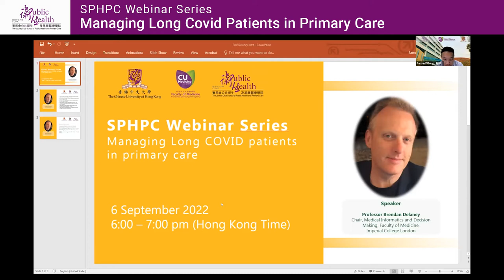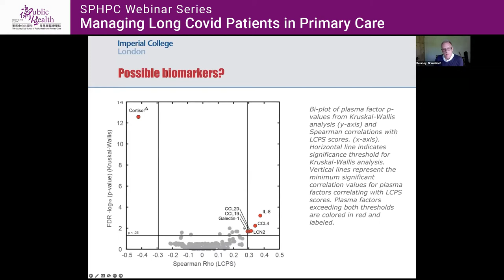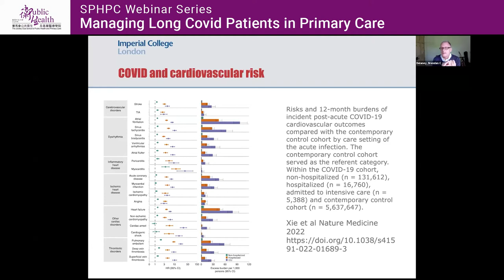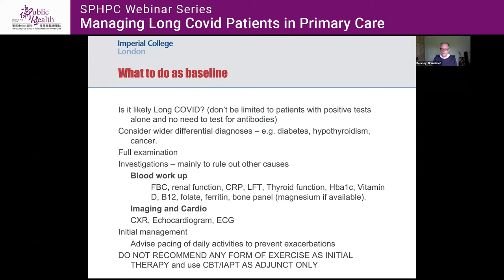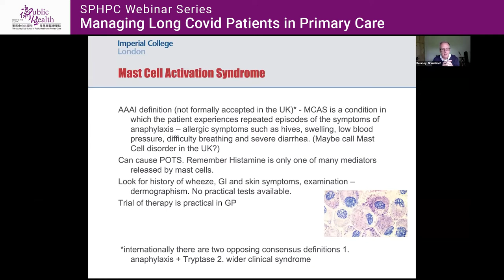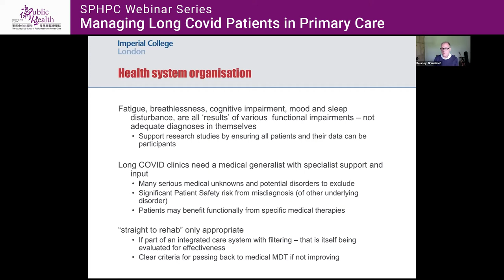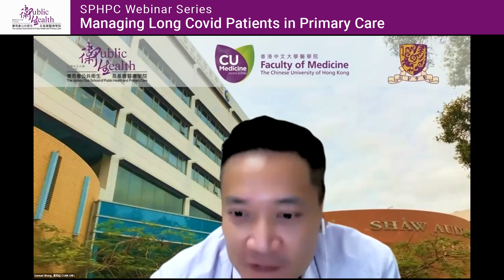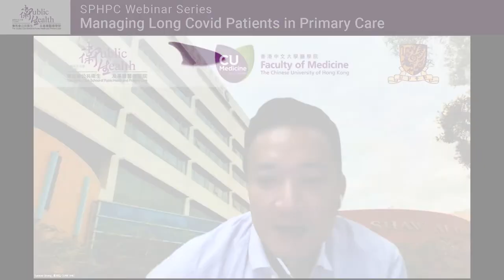[Webinar recording] SPHPC Webinar Series: Managing Long Covid Patients in Primary Care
In this talk, Prof. Delaney will discuss the management of Long Covid patients in primary care. At a conservative estimate 20% of people suffering COVID-19 infection will have persisting or new symptoms beyond 12 weeks of initial infection, and 5-10% will still be significantly impaired at a year. This has been termed ‘Long Covid’ by patients, but is a complex of identifiable and as yet fully defined clinical problems, for which no definitive therapy is available, but for which much can be done to help. Managing these patients in primary care is a challenge, involving exclusion of other serious diagnoses, identification of ’treatable traits’ such as dysautonomia and appropriate rehabilitation and lifestyle management.